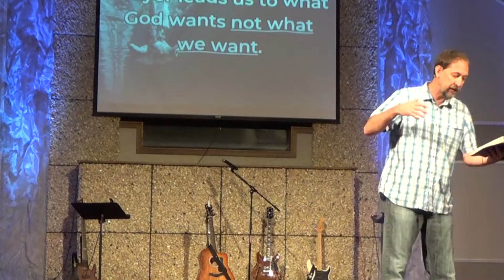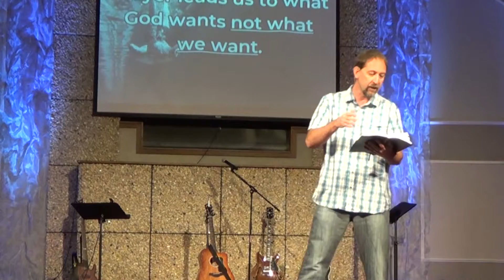What's Your Plan? 8.5.18